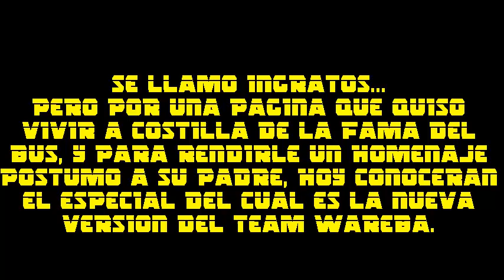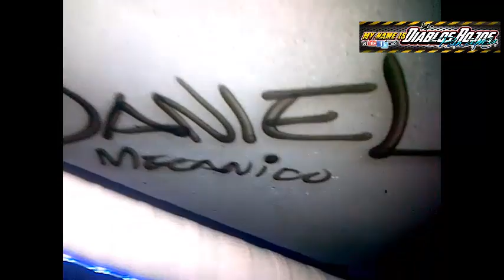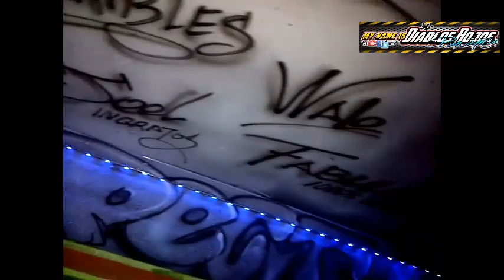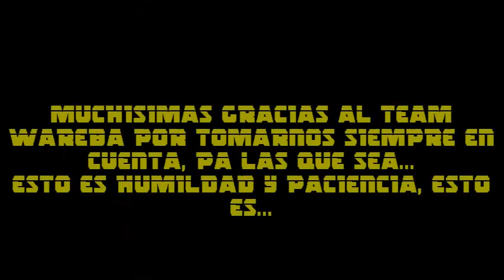THE DROP COLON PANAMA UTRACOLPA REPORTAJE COMPLETO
VEAN YA LO QUE SE ESPERA DE ESTE BUS EN COLON... LO INTERESANTE ES TODO LO QUE TIENE ESTA NAVE. ADEMAS UNA ENTREVISTA CON EL DUEÑO.